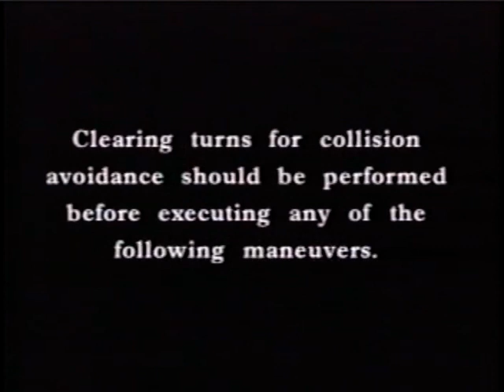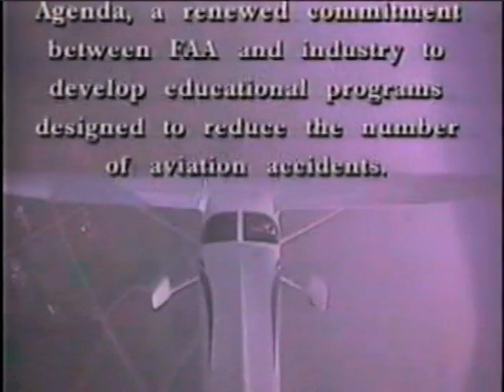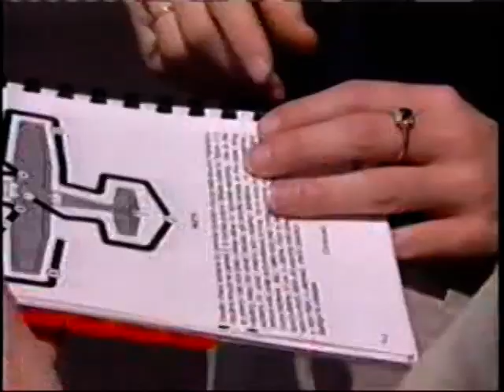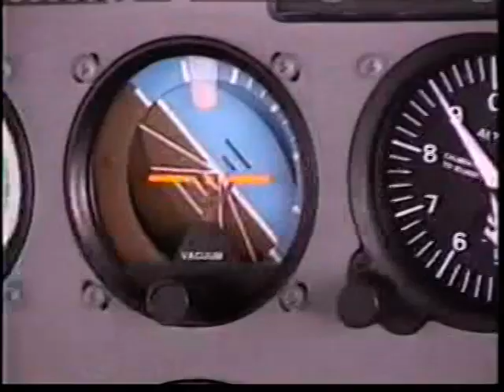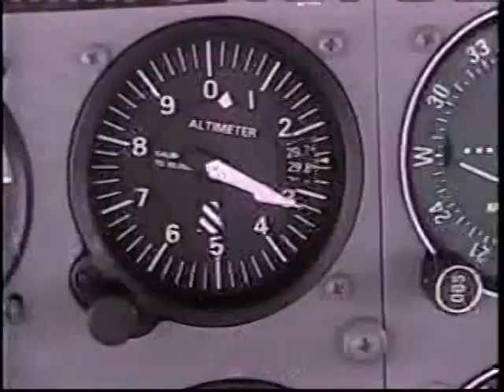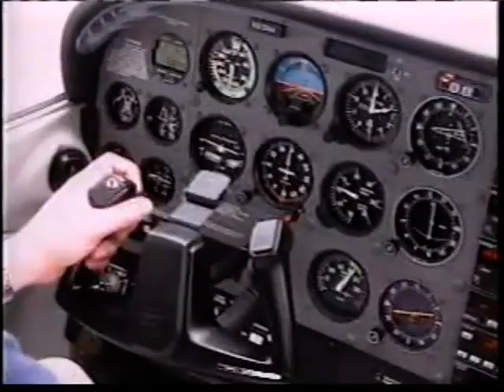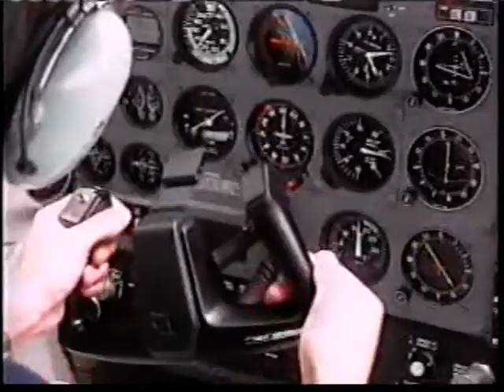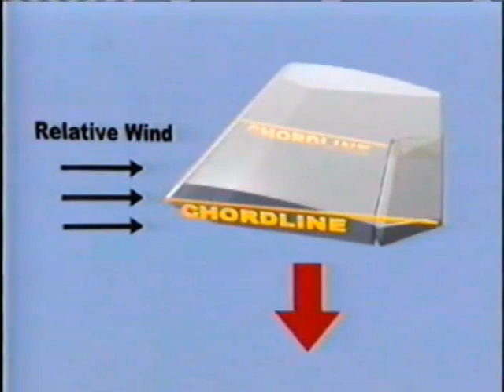Loss of control avoiding airplane upsets